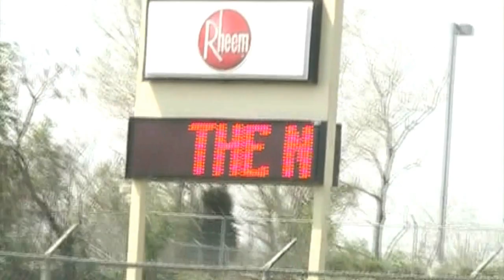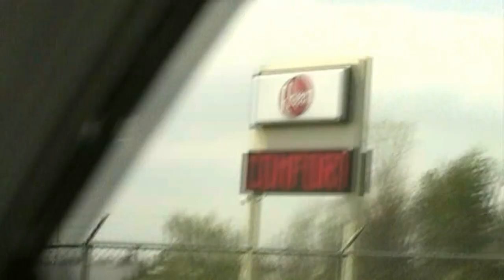Rheem Manufacturing - Ft.Smith,AR Factory Drive-By Video! 4 9 2013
Own a Rheem/Ruud unit? does the serial have a F in it? Well if so, then this is where it was made! M is for Milledgeville,GA W is for Mexico and F is for Ft.Smith,AR.